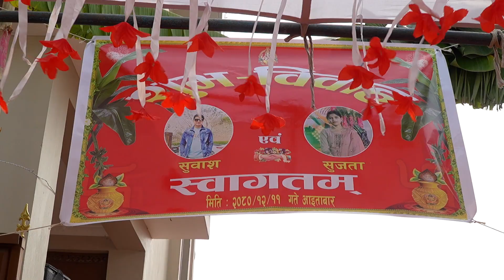Subash weds Sujata